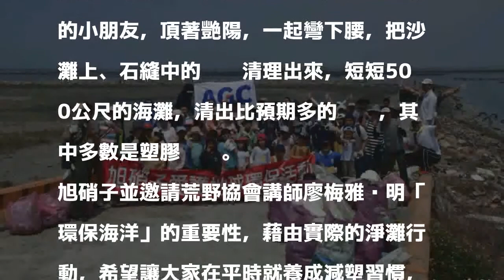雲林500米海灘 清出一整車垃圾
〔記者詹士弘／雲林報導〕雲林的海灘有多髒，清一清就知道，旭硝子公司今天早上在四湖三條崙辦理淨灘，男女老少協力下從500公尺長的海岸清出一整台垃圾車的垃圾，其中以保特瓶及保麗龍最大宗，也不乏廢輪胎，除為雲林環境盡心力外，也趁機對小朋友進行環境教育。

發表評論評論如下。